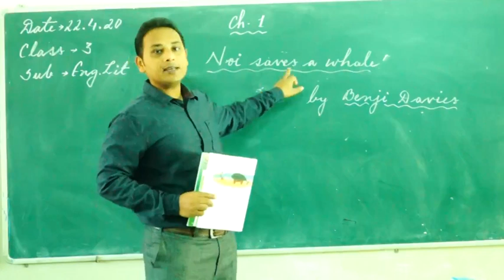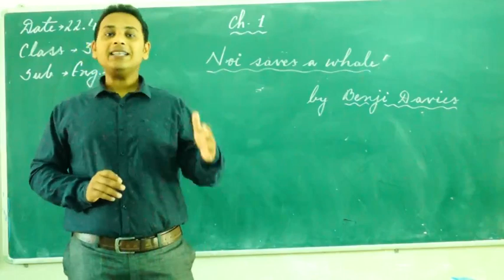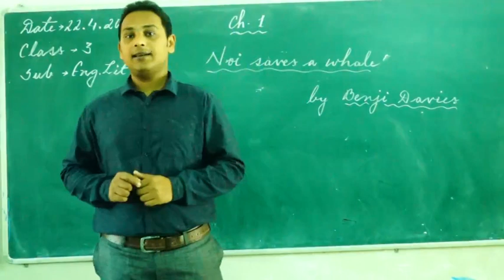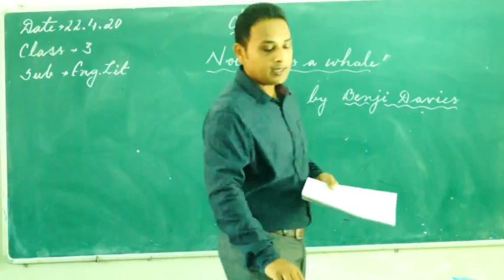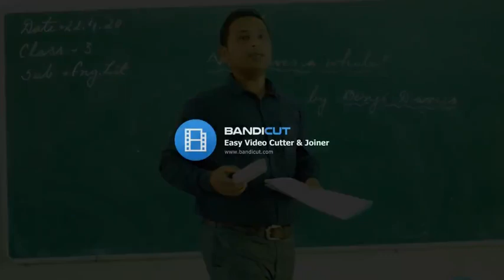Vol : 1.1 | Class : III | English Literature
Mentor : Mr. C. Crizzle
Vol : 1.1
Class : III
Subject : English Literature
Session : First Class